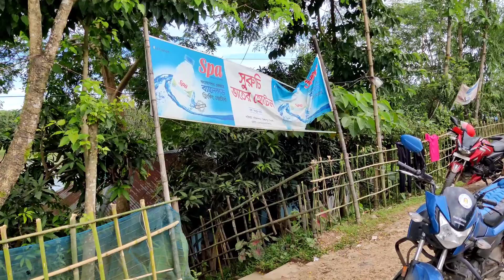Sylhet Jaflong || Suzuki Gixxer Sf Fi abs || Road Burning Squad